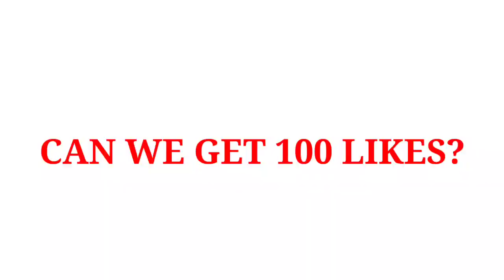TOP 1 GLOBAL HANZO 1 HIT BUILD AUTO WINSTREAK?!! ( must try)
❗(FAQS)
🔹DEVICE: Blackshark 4
🔹EDITING: Kinemaster,
🔹RECORDER: blackshark recorder.
🔹ML ID:  94665368
🔹NATIONALITY: Philippines

*IN THIS VIDEO :

best build setup hanzo 2023
new emblem system hanzo
hanzo Montage
hanzo highlights
hanzo gameplay
hanzo Tutorial
hanzo guide
hanzo moments
hanzo tutorial
hanzo freestyle
hanzo combo
hanzo spell
hanzo Revamp
hanzo Badminton
hanzo  montage
hanzo highlights
hanzo savage gameplay
hanzo savage
hanzo gameplay
hanzo maniac
hanzo unstoppable
hanzo global

hanzo build and emblem 2023 hanzo item build 2023 hanzo ml gameplay hanzo montage hanzo new build 2023 hanzo tutorial how to use hanzo mobile legendsmlbb hanzo best build 2023